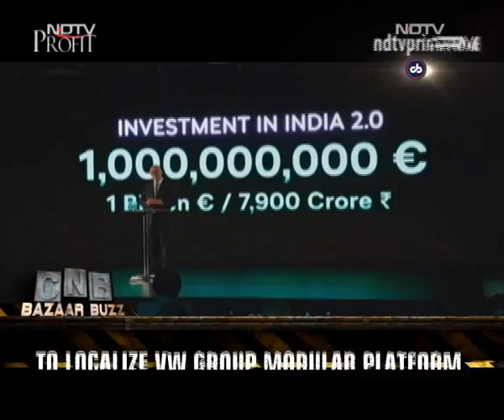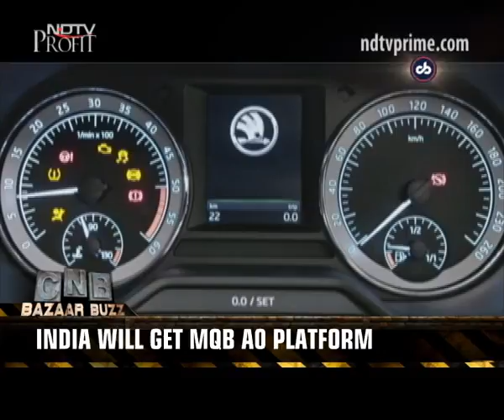Volvo XC40 Vs Rivals, VW Ameo Cup, VW Group's India Plans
We bring you the a big shoot-out between the all new Volvo XC40 and its competitors, BMW X1, Mercedes-Benz GLA and Audi Q3, to find out which is the best Premium Entry Compact SUV. We bring you the latest updates from the 2018 edition of the Volkswagen Ameo Cup and lastly, VW Group and Skoda have announced their plans for the Indian market. The German automaker will be investing 1 Billion Euros in India to localise the MQB A0 Platform for locally made and developed products.